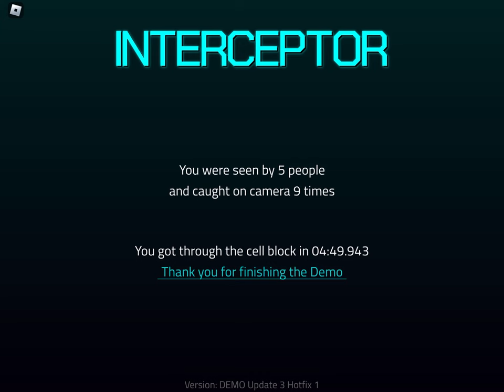Interceptor but I don’t hide in the closets/crates